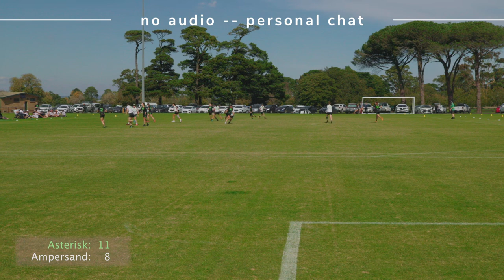2023 AUC Division 1 | Women's Final | Ellipsis Ampersand vs Ellipsis Asterisk | Endzone camera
Filmed from endzone
25 April 2023
Ballarat, Victoria